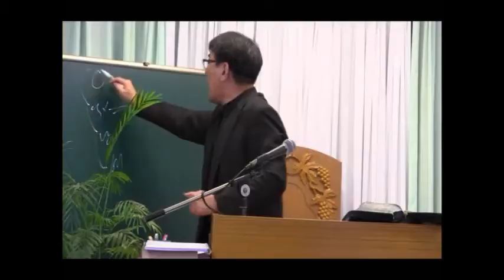정낙원 목사- 13 삿 4장 1-10 드보라와 바락 20131127